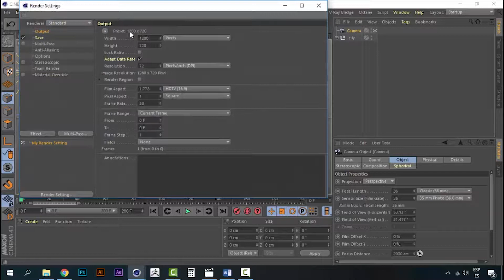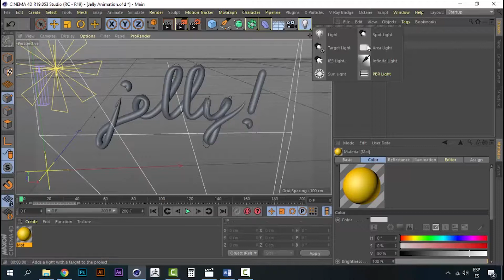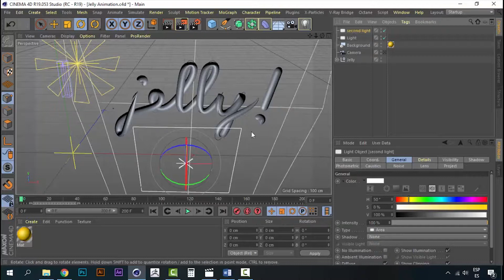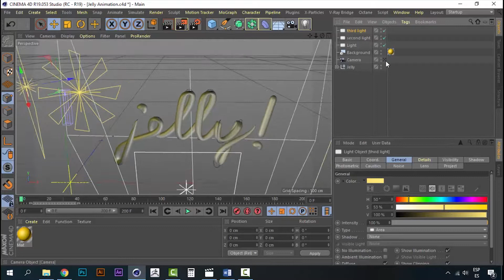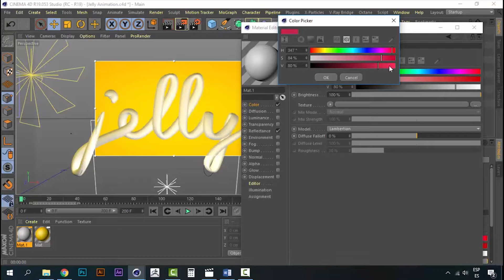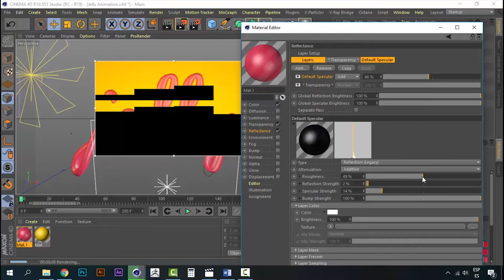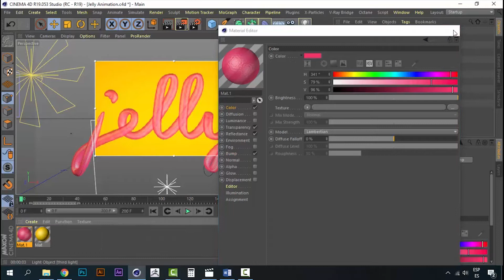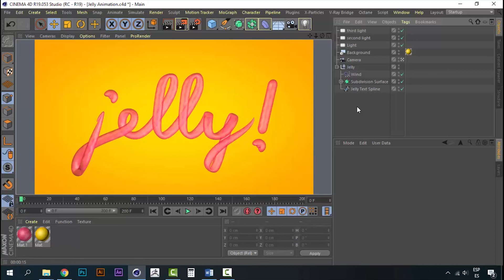06/07 Configurar el estudio y los materiales — Modelado 3D: Diseña texto con efecto gelatina_ESP